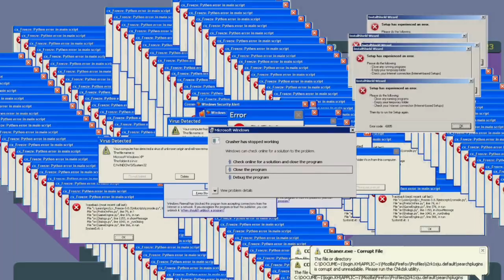TRANSFORMICE - PC NASA CONFIGURAÇÃO AMD - SEM LAG/BUG + EPIC FIRSTS #5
Configurações PC:
Placa Mãe Asus A320mh
16gb RAM
GTX 1660 SUPER
Aplicativo de gravação: OBS Studio PC

Musics:
Mitis Other Places - Song Gaming
Warrior Ethnic
Trippie Redd x SoFaygo x K Suave Type Beat 2021.